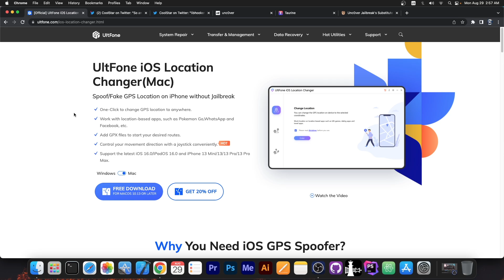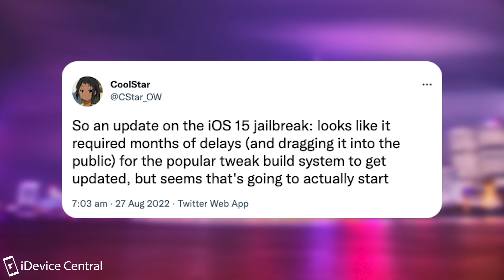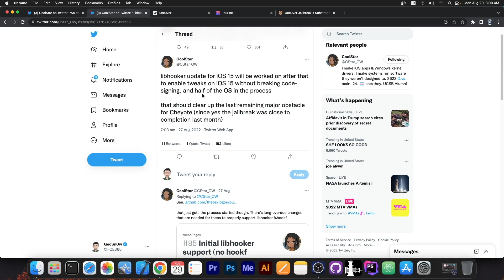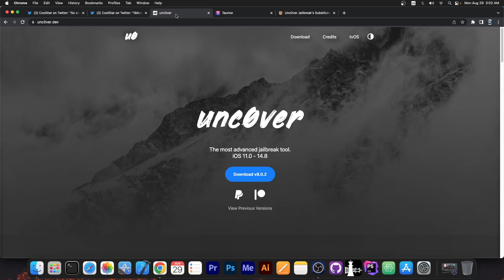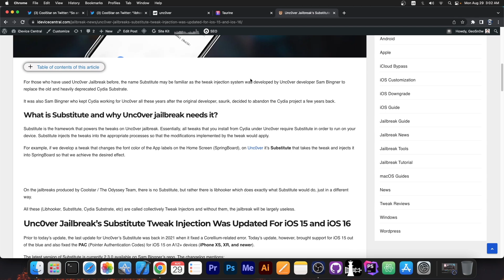iOS 15.0 - 15.4 Jailbreak News: Cheyote Jailbreak, Recent Drama & LibHooker Tweaks Issue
▶ One click to change GPS location anywhere. Support the latest iOS 16.0/iPadOS 16.0 and iPhone 14/14 Pro/14 Pro Max.

In today's video, we're discussing the latest news and drama in the jailbreak community regarding iOS 15.0 up to iOS 15.4 jailbreak, particularly for Jailbreak Tweak Support. Coolstar, the leading developer of Cheyote Jailbreak, has posted numerous statements in the past few days, and now we have an idea of where Cheyote development is currently and what is left.

There are both good news and bad news. Coolstar managed to create a strong response from the community when they announced tweaks need to be updated for libhooker to be compatible with iOS 15, but at the same time the good thing is that tweak compatibility appears to be the last major obstacle for Cheyote.

~ GeoSn0w